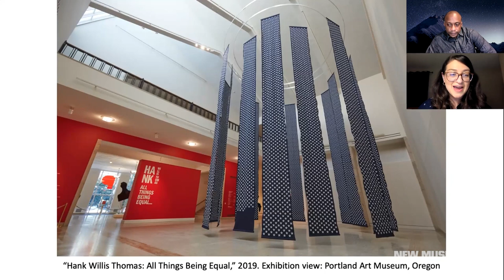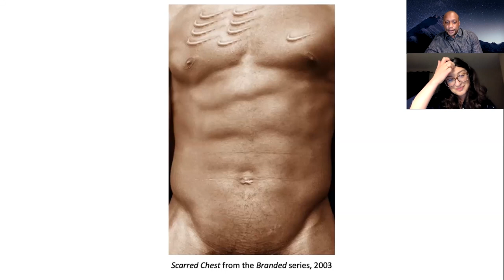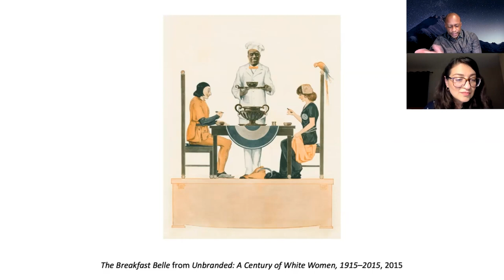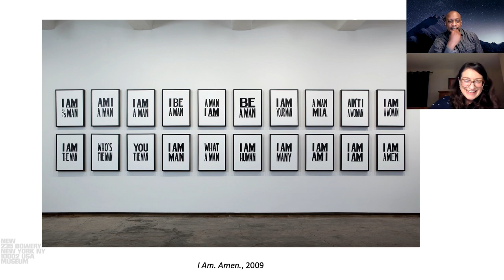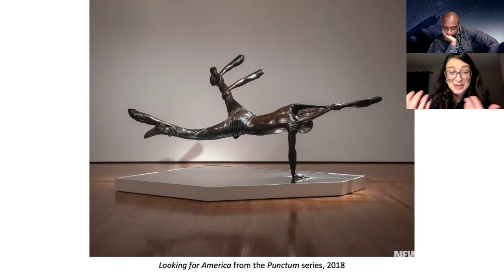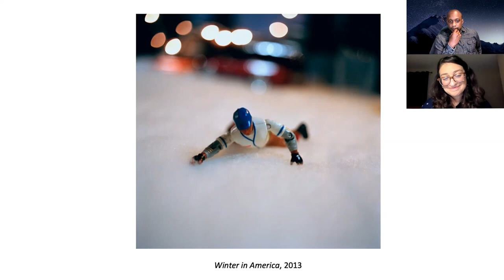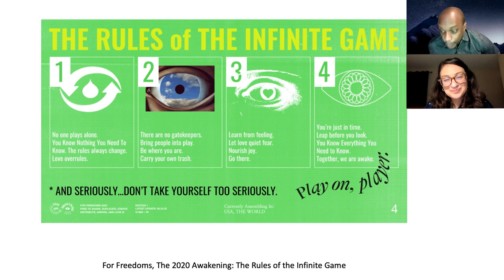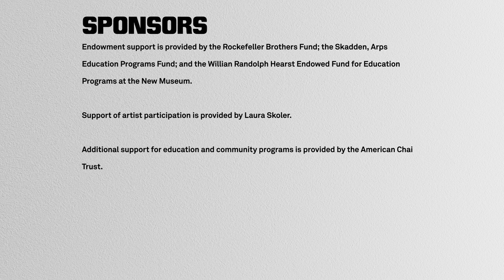Hank Willis Thomas in Conversation with Margot Norton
Online Public Program took place on Thursday, April 8, 2021

This conversation between artist Hank Willis Thomas and Margot Norton, Allen and Lola Goldring Curator at the New Museum, was hosted in conjunction with the exhibition “Grief and Grievance: Art and Mourning in America.” This public program series highlights the practices of artists participating in the exhibition.